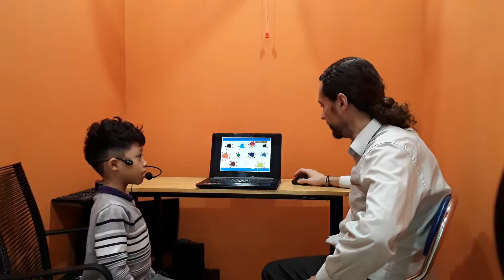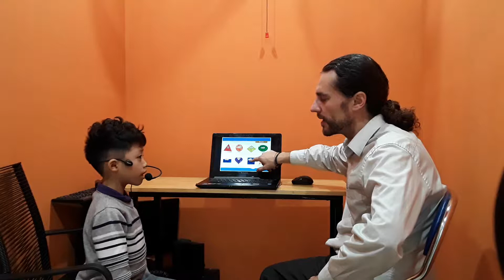Cec_Test in December_KG2D3_Bùi Hải Long